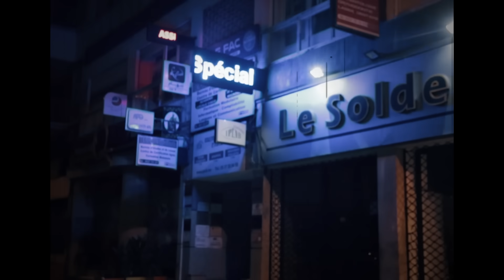MAESTRO - 8PM Feat. Kouz1 (Official Music Video)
8PM performed by MAESTRO & Kouz1

Prod. by : Don Camillo